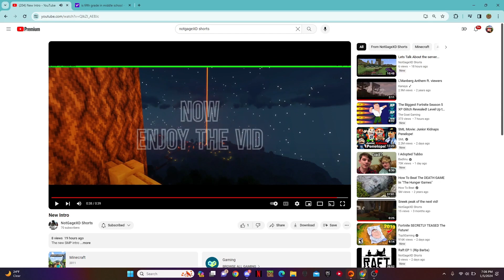Reaction @NotGageXDShorts New Intro